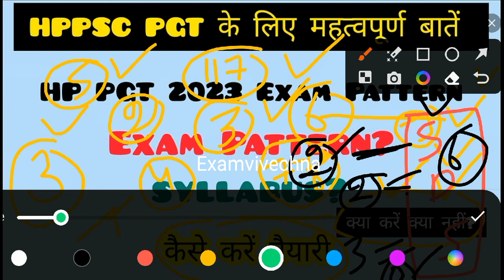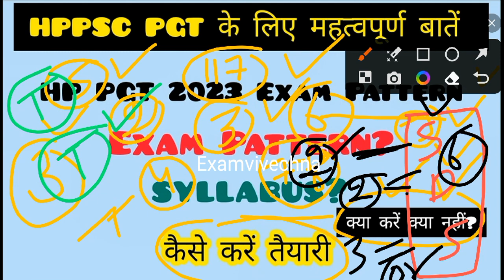HP PGT 2023Exam पैटर्न | HPPSC PGT Exam Pattern | HP PGT Syllabus | अब क्या नहीं करना चाहिए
HP PGT Recruitment 2023 | HP PGT Hindi New Recruitment | HPPSC PGT Hindi Vacancy | HP Hindi Vacancy

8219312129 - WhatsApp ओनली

HP_PGT_Hindi_PGT_हिंदी_की_तैयारी_कैसे_करें हिंदी की तैयारी कैसे करें